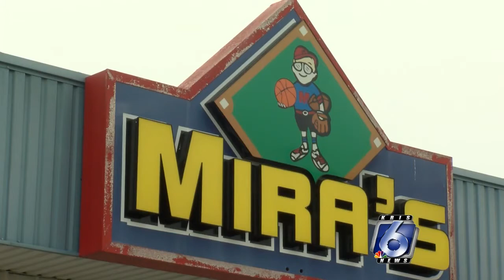South Texas community coming together to support high school seniors